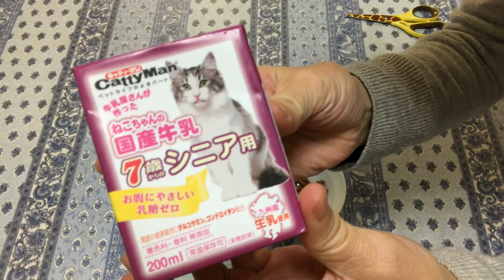癒してくれる猫ちゃんのためにお礼のクリスマスプレゼント🌟Gifts thank cats.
野良ちゃん🐱で命危ない仔猫を保護して２０年ちかく…すっかりシニアになった猫ちゃん達😸😺いまでは私の支えになってくれてます😊そんな猫ちゃん達に感謝してクリスマスにプレゼント🎄贈ります♪😉✨